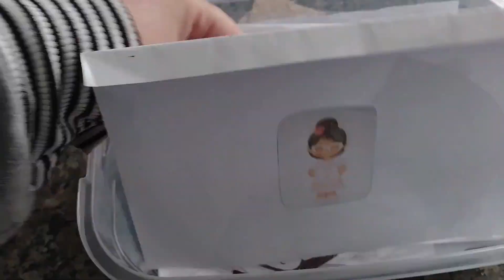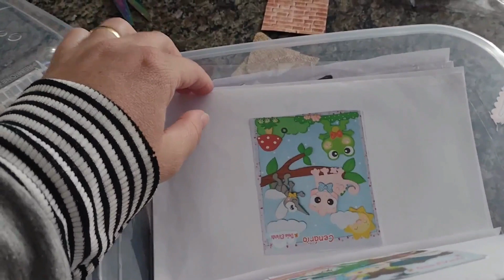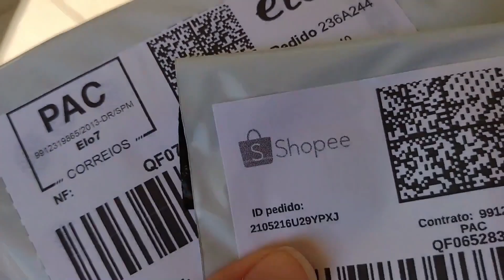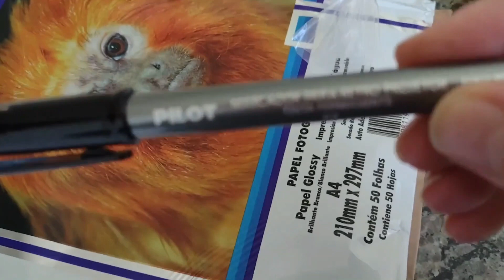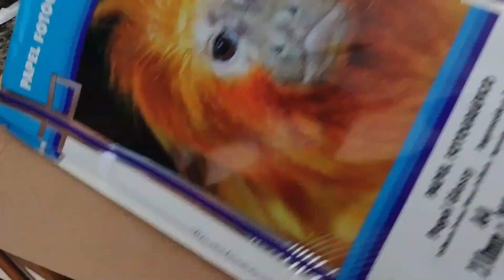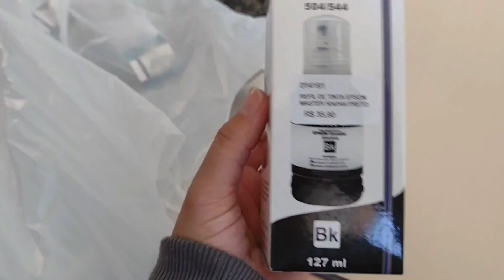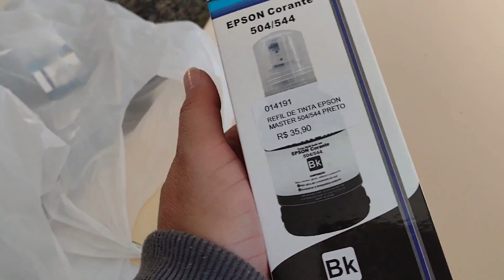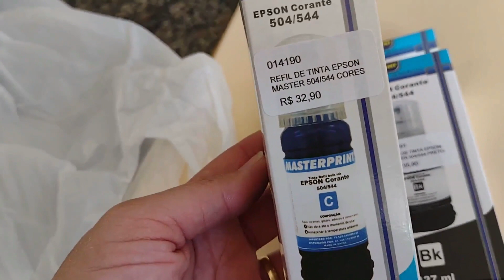FINALIZANDO ENCOMENDAS/ CORREIO E COMPRINHAS PARA O ATELIÊ//GISLAINE TRINDADE